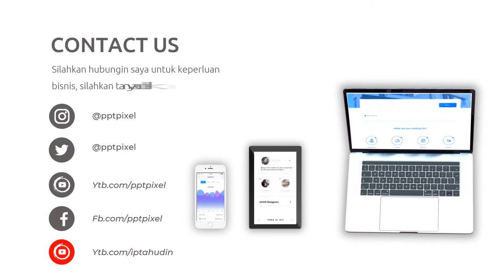Video Promosi Fashion, Wanita, Perempuan, Terbaik, Elegan, Modern, Simple, Trendy, Terkini, Menarik,